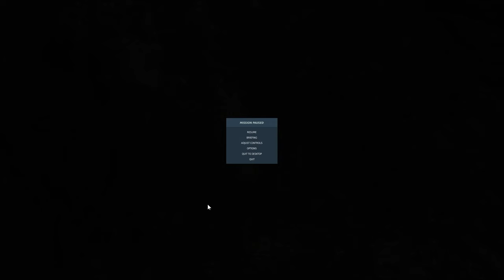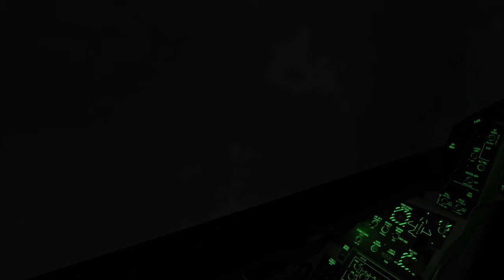DCS:F-16C Viper(CRASH)NIGHT AIR TO AIR REFUELING_/PT-BR_VÍDEO 1584